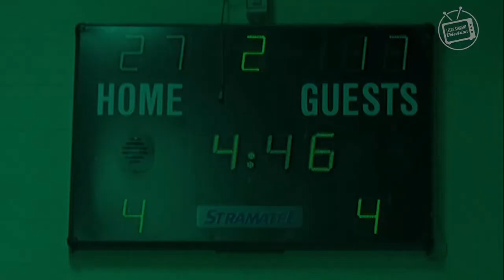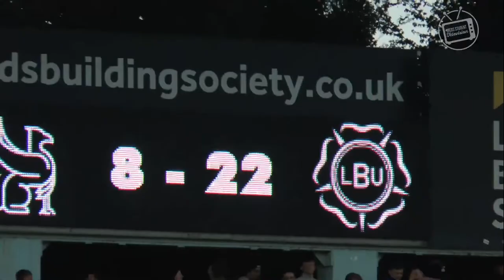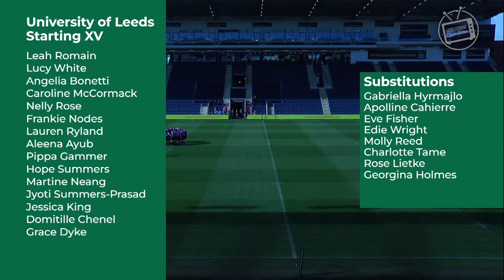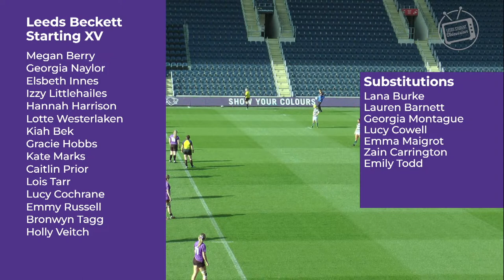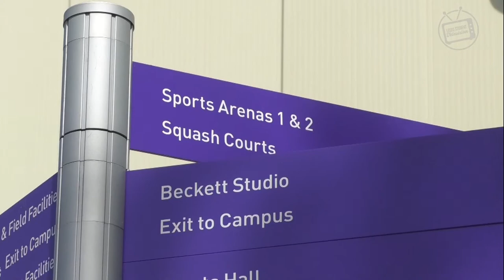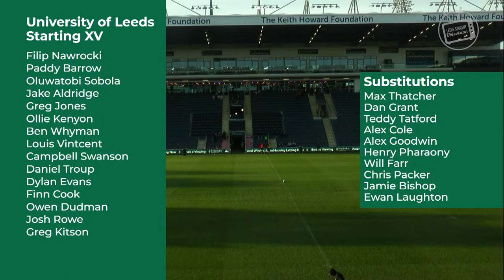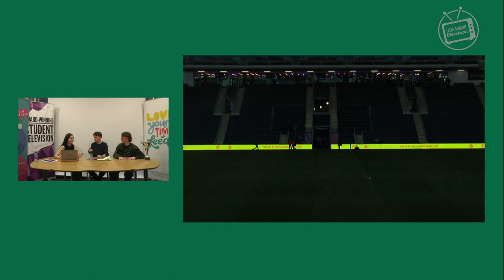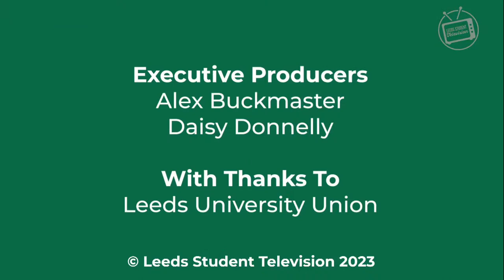Sideline - Varsity 2023: Rugby Union Finale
After an incredible Varsity, it all comes down to this, the Rugby Union Finale. Join LSTV and LSR live from Headingley Stadium for the most anticipated sporting event in the University calendar as the University of Leeds take on Leeds Beckett in the Men's and Woman's Rugby Union Finale. With our commentary teams at the stadium and pundits back in our studio we will bring you all the analysis and coverage from the big game.